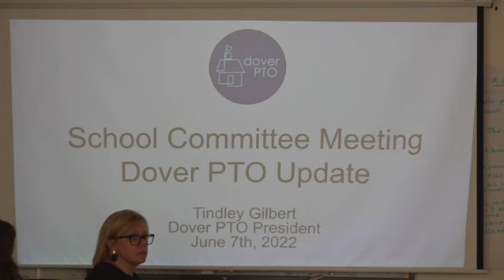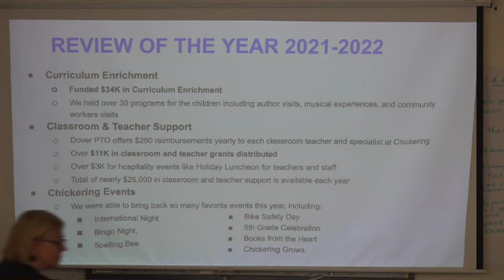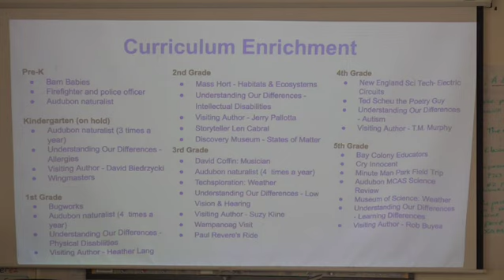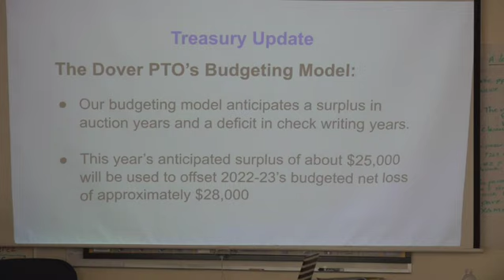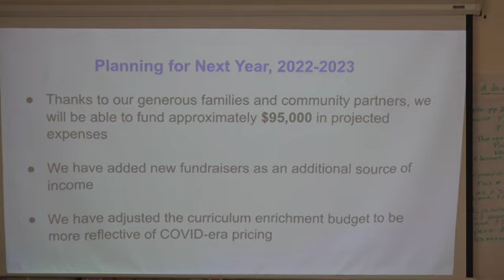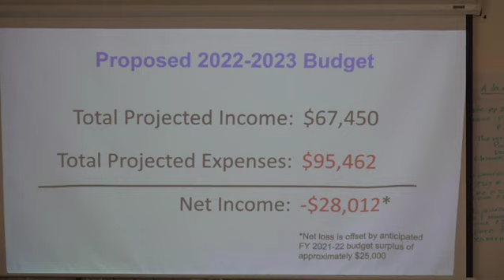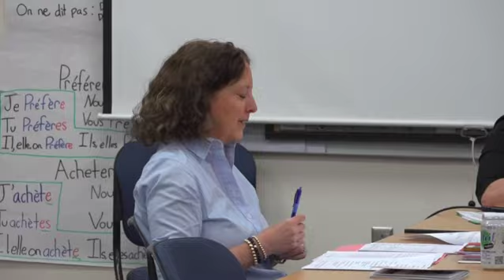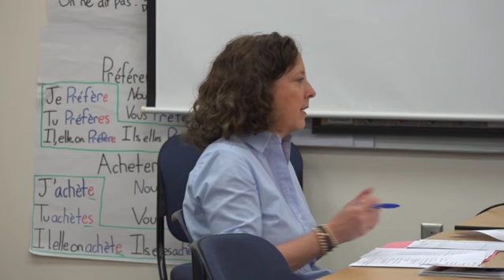Dover School Committee Meeting of 6/7/2022